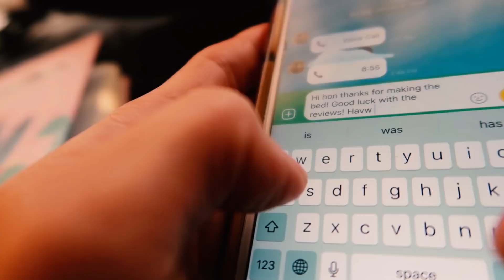미국유학 10년차의 새벽공부 루틴 | 영어 어휘력 쭉! 키우기. 새벽 4시 반 VLOG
물론...이렇게 못하는 날도 있습니다만 ㅎㅎㅎ 아직 1월 초 아니겠숴요.

돌돌콩의 본격 쌩고생 미국유학/생활 에세이집,

[블로그에 오시면 더 많은 이야기가 있어요!]
clorine.blog.me

[미국에서의 아웃도어/여행, 일상 스토리들은 인스타에서]

[If you read Korean, please come see us at my blog!]
clorine.blog.me

[Our life, outdoor activities, and travel pictures are on instagram]

[もし韓国語を読める方は私のブログへぜひ ]